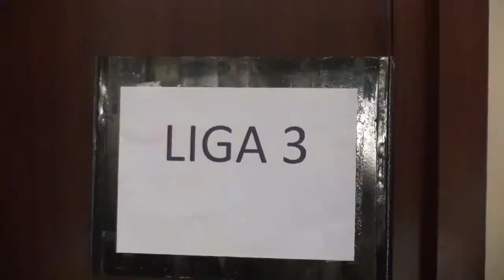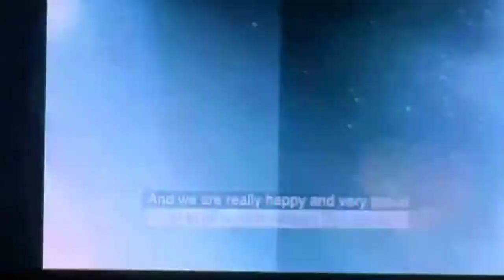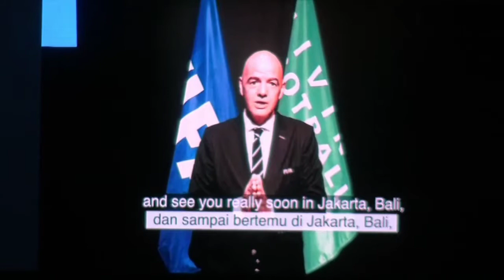KONGRES PSSI 2019